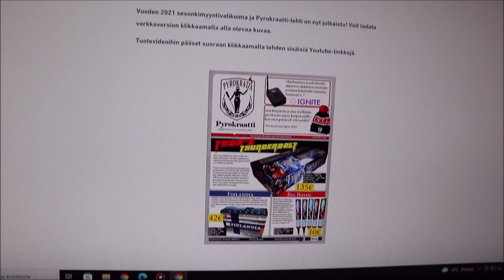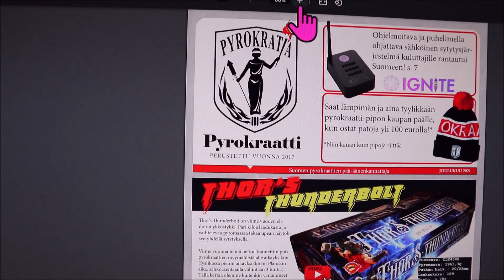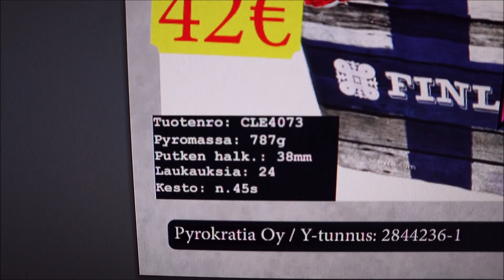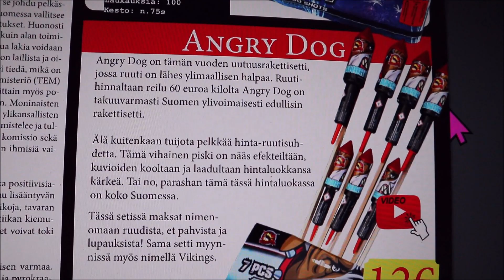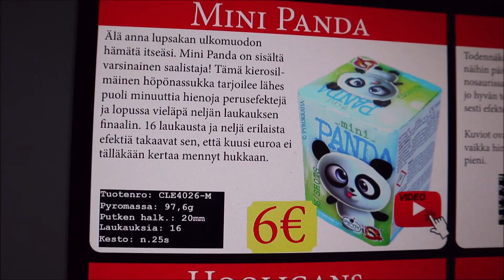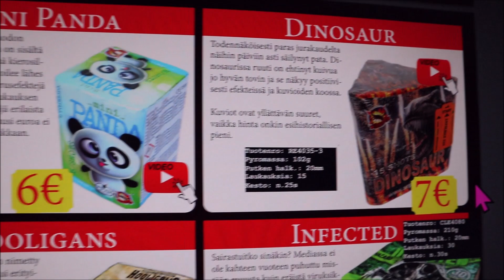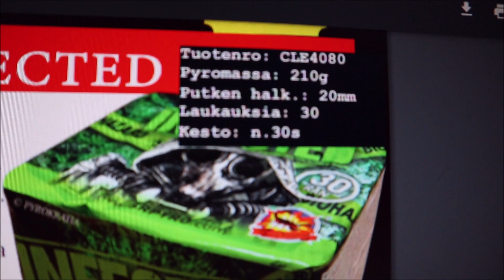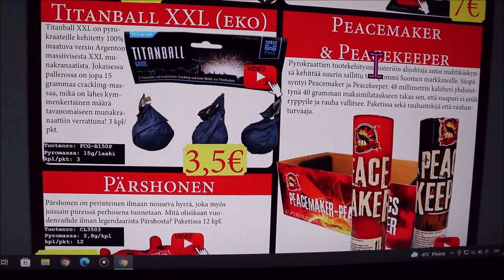Ilotulitelistan Tekoa | Uusi Vuosi 2021-2022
Ostoslistan väsäilyä paukkukauppoja varten.